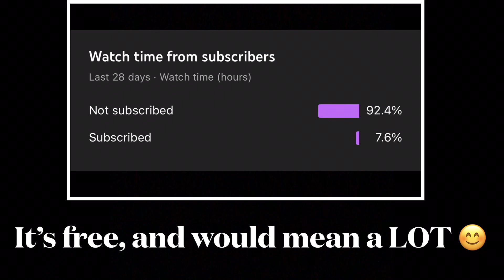Drawing Awesamdude as a Wings of Fire Dragon!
The sixth drawing in the series of drawing the Dream SMP as Wings of Fire dragons! Pt. 6 of the Random Generator Wheel picked @awesamdude, so here he is!